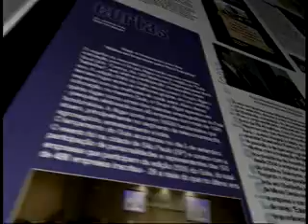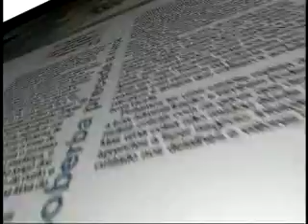Programa TVU Debate - 05/02/07 - Alimentação - Parte 4